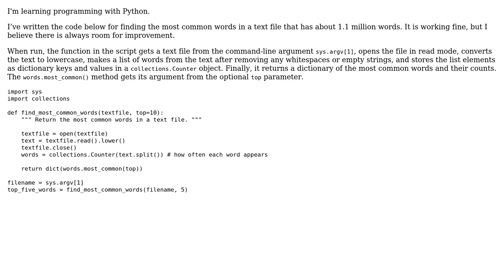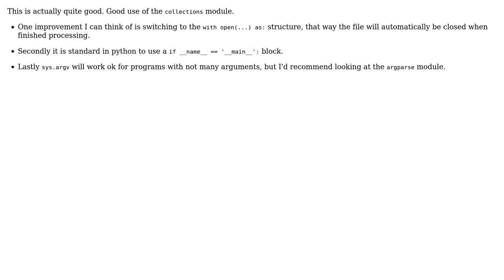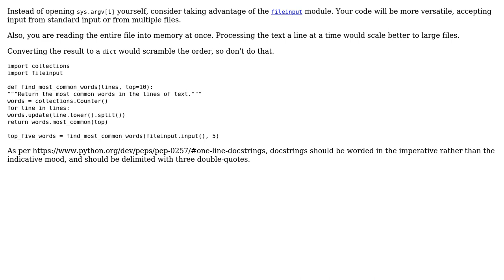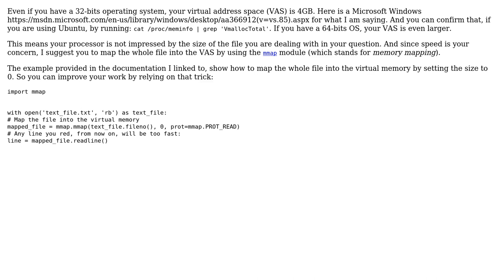Code Review: Most common words in a text file of about 1.1 million words (4 Solutions!!)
Code Review: Most common words in a text file of about 1.1 million words

With thanks & praise to God, and with thanks to the many people who have made this project possible! | Content (except music & images) licensed under CC BY-SA | Music | Images & others | With thanks to user Zeta user srikavineehari user SAM OnELA user Oscar Smith user Mutantoe user Ludisposed user Billal Begueradj user 200_success and the Stack Exchange Network Trademarks are property of their respective owners. You are responsible for your own actions.